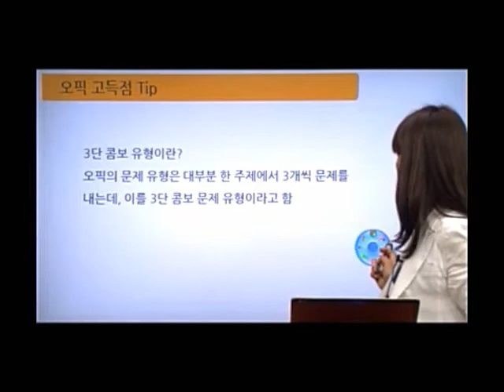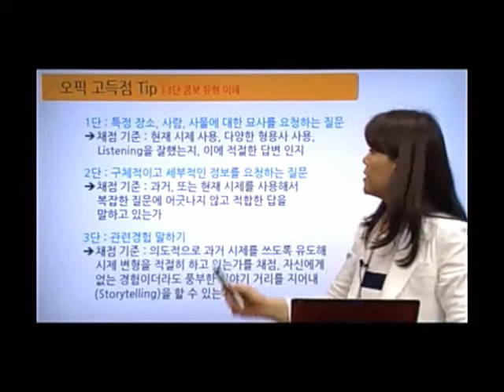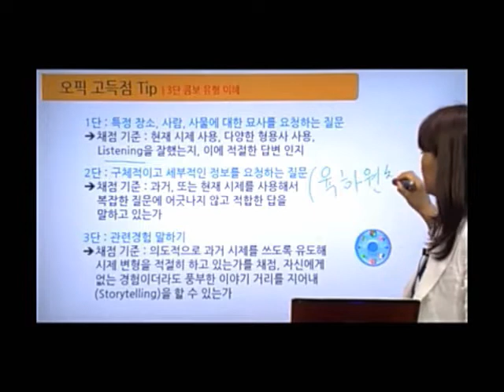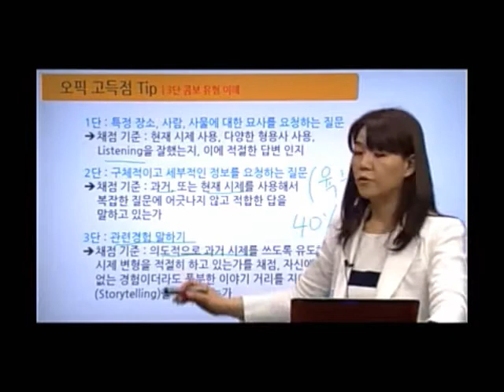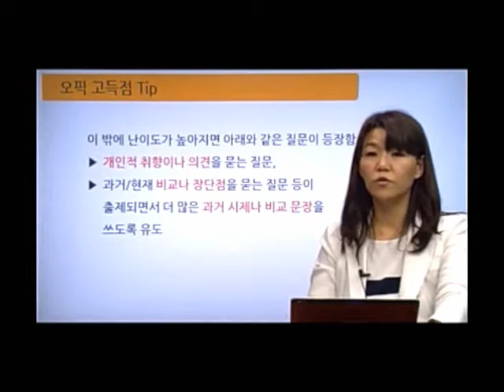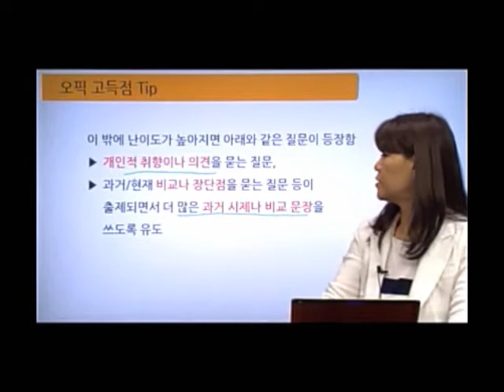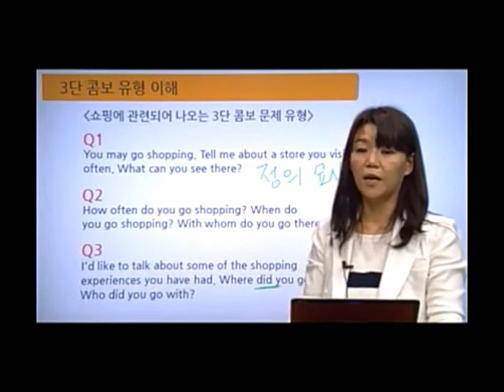오픽레벨을 좌우하는 3단콤보문제에 대한 대처법_shane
오픽레벨을 좌우하는 3단콤보 문제에 대한 대처법_shane